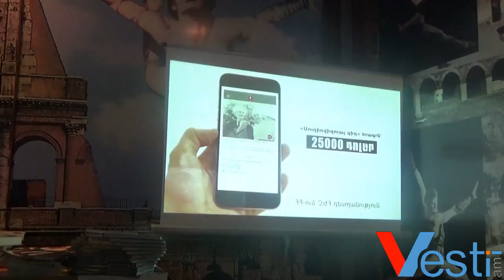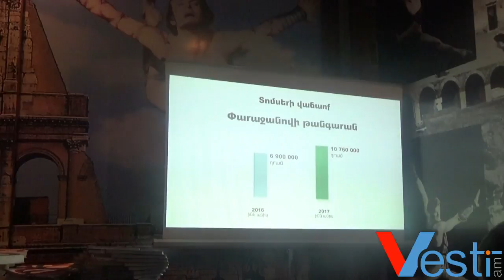Մեր կինոյում նոր շունչ ու թարմություն կգա